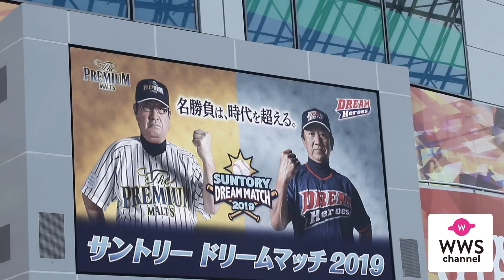高橋みおがサントリードリームマッチ2019をレポート！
7月29日、今年で24回目を迎える、一夜限りの”夢の球宴”「サントリードリームマッチ」が東京ドームで開催される。

昨年5連覇を飾った山本浩二監督率いる「ザ・プレミアム・モルツ球団」と、
惜敗を喫し雪辱に燃える田尾安志監督率いる「ドリーム・ヒーローズ」が熱い戦いを繰り広げる。

WWSチャンネルでは、タレントであり、煌めき☆アンフォレントのメンバーでもある高橋みおがイベントの盛り上がりを取材してきた。

古田敦也、山本昌、前田智徳ら往年の人気選手のインタビューを追って公開する。